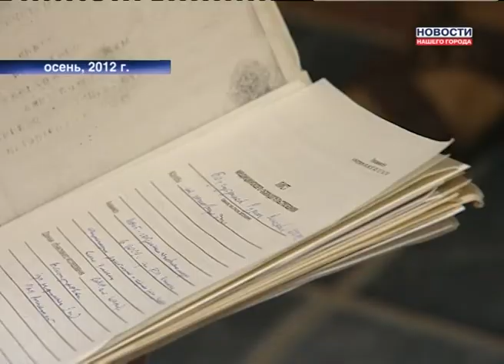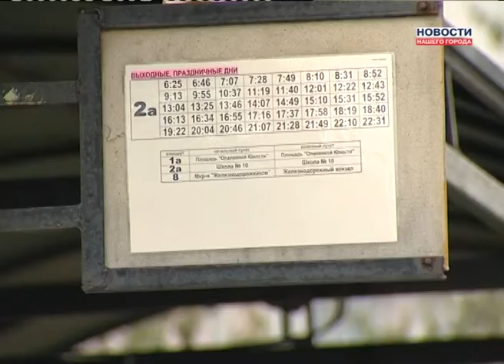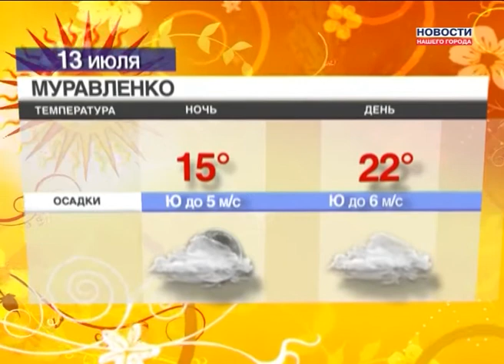12.07.2013 Новости Нашего Города